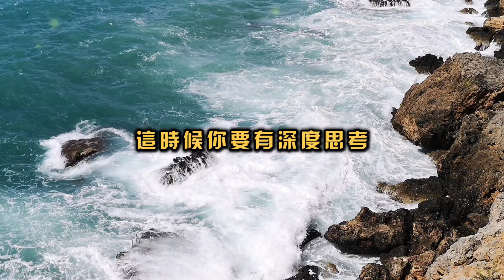高手做事，一定先吃透規則